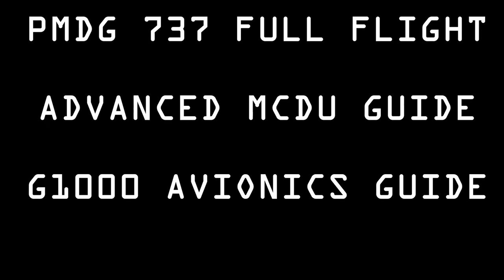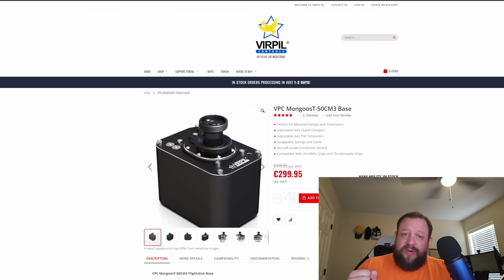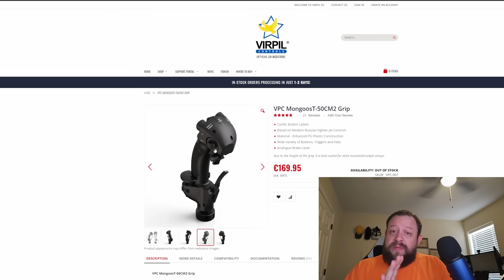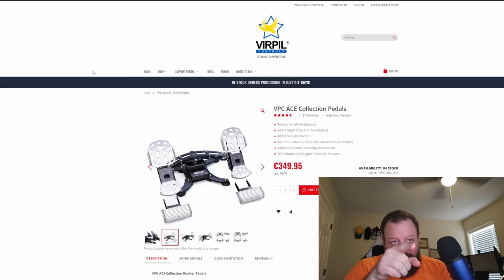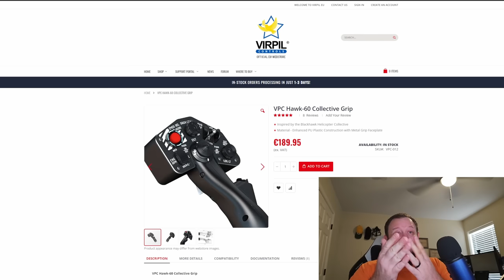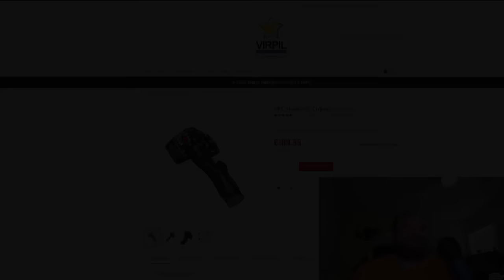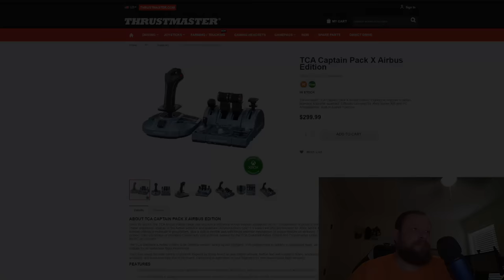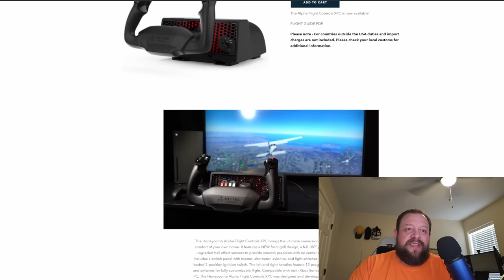The Best Flight Sim Hardware For Your Money | MSFS DCS XP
The best flight simulation hardware for your money IN MY OPINION for MSFS DCS or XP11!

*Purchase Awesome Flight Sim Factory products here:*

Interested in flight cockpits, racing pits, motion platforms and more?? Check out the link below and use my code!

*Save $100 on NextLevelRacing chairs* with the code below!

0:00 Intro
1:08 One Rig To Do It All
15:35 XBOX or Desktop Pilot Budget
19:18 General Aviation
26:12 Avionics

747-800 Full Flight Tutorial Guide
Advanced Airbus MCDU Guide

My Specs
64GB DDR4 G.Skill RGBneo (Specifically engineered for AMD Ryzen)
RTX 4080
4k resolution
Pimax 8Kx Virtual Reality Headset